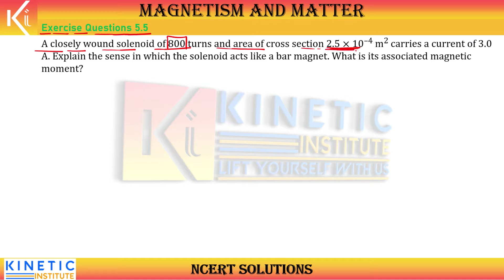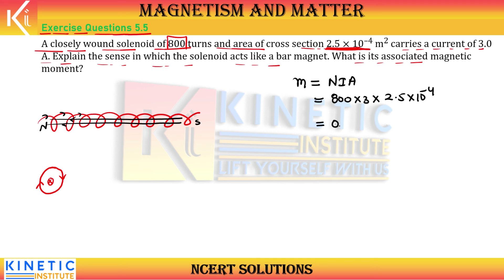QUESTION No. 5.5 | MAGNETISM AND MATTER | CHAPTER 5 | CLASS 12 | PHYSICS | NCERT VIDEO SOLUTION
A closely wound solenoid of 800 turns and area of cross section  2.5 × 10–4 m2  carries a current of 3.0 A. Explain the sense in which the solenoid acts like a bar magnet. What is its associated magnetic
mpment?

Lift Yourself With US